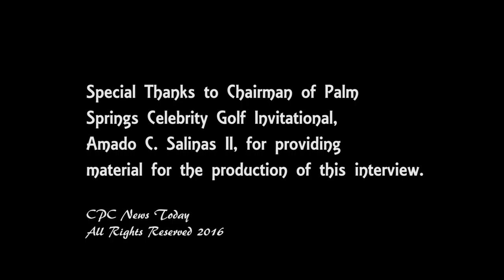Stephanie Heinrich Interview Oscars Night of 100 Stars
88th Academy Awards, stars interviewed on the red carpet. Playboy playmate 2001 Stephanie Heinrich interviewed by Lily Legushka on the red carpet of the Oscars Night of 100 Stars at the Beverly Hilton. She speaks about her new book, living in the Playboy Mansion and her kids.